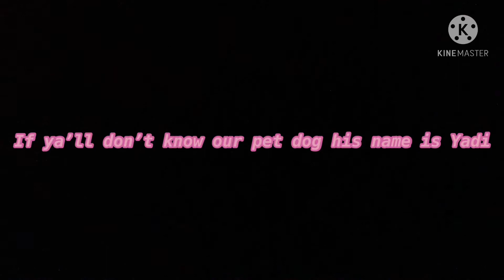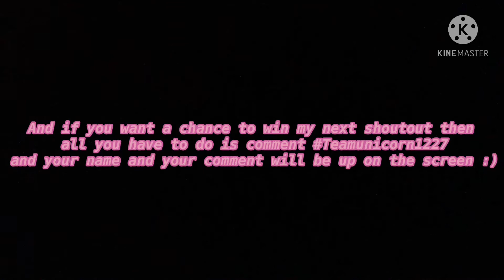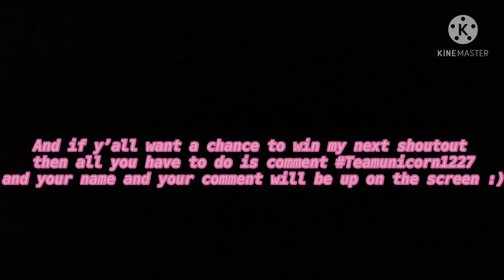A Day In The Life Of Yadi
Unicorns this is my dog Yadi. This is how he is every day 😂
He’s 3 years old, his birthday is in April, and he’s a golden Labrador retriever

Check my channel every Tuesday’s and over the weekends

Comment what ya’ll want me to do next
And if ya’ll want a chance to win my next shoutout then all you have to do is comment Teamunicorn1227 and your name and your comment will be up on the screen!!!